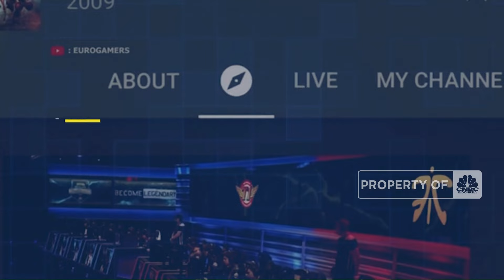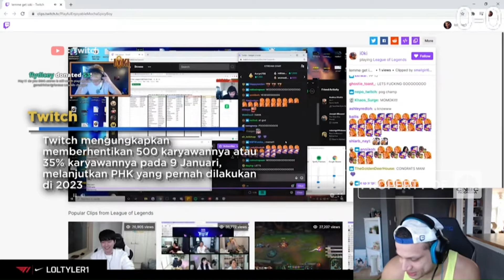Strategi Agate Genjot Industri Game Lokal Era Teknologi AI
Co Founder & CEO Agate International, Shieny Aprilia optimistis terhadap potensi perkembangan game lokal untuk bersaing di industri global.

Saat ini percepatan ekspansi bisnis game masih membutuhkan peningkatan kapabilitas dan pendanaan bagi industri game lokal hingga ke pasar dunia.Melalui kerja sama game lokal dengan pemain global diharapkan percepatan kapabilitas SDM game lokal sehingga makin berdaya saing.

Agata juga menyoroti dampak perkembangan teknologi AI atau artificial intelligence terhadap industri game yang berdampak pada pengurangan tenaga kerja. Meski di sisi lain AI mampu mendorong efisiensi dan peningkatan produksi game.

Seperti apa prospek dan tantangan industri game RI di tengah perkembangan teknologi AI? Selengkapnya simak dialog Bramudya Prabowo dengan Co Founder & CEO Agate International, Shieny Aprilia  dalam Profit, CNBC Indonesia (Rabu, 17/01/2024)